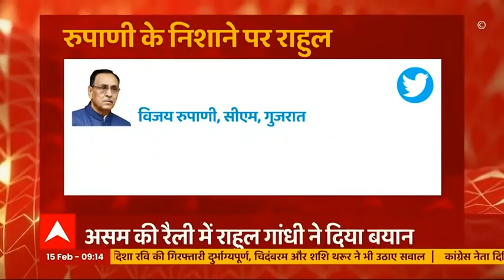Rahul Gandhi के इस बयान पर असम से गुजरात तक सियासी बवाल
कांग्रेस के पूर्व अध्यक्ष राहुल गांधी ने असम की रैली में चाय बागानों के मजदूरों की कम दिहाड़ी का मुद्दा उठाया,,,मजदूरी की बात करते हुए राहुल ने गुजरात के कारोबारियों का जिक्र किया,,,,राहुल के इस बयान पर असम से लेकर गुजरात तक सियासी बवाल मच गया है..विवाद की वजह आखिर है क्या, समझने के लिए रिपोर्ट देखिए